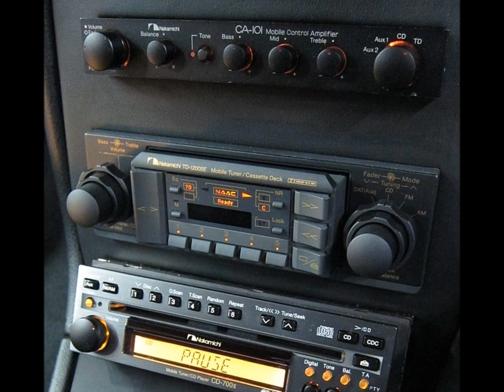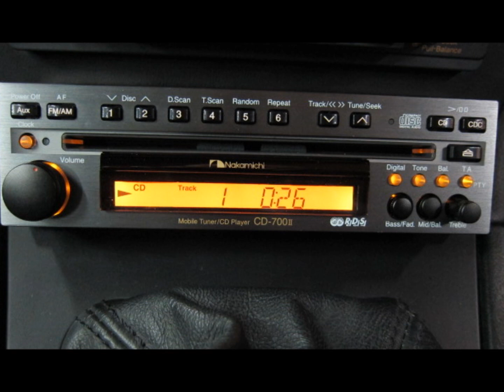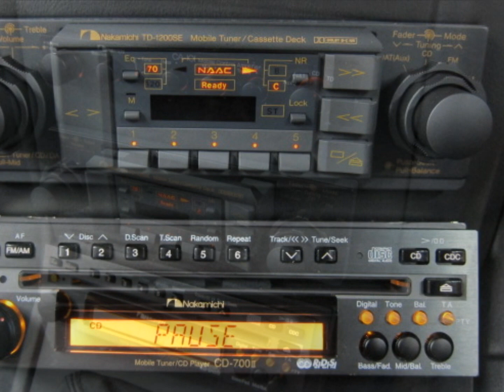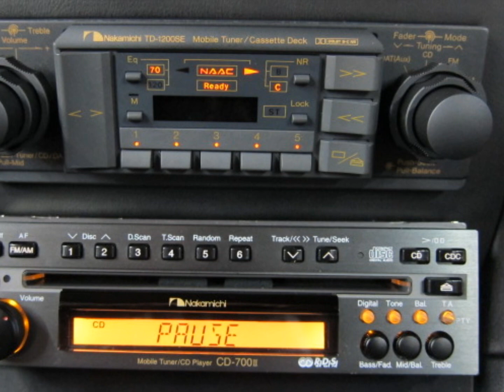Peugeot 405 Mi16 Complete Nakamichi audio system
They call it SQ "Sound quality" Yet it should always be about high quality sound.
Comparing Tape (TD1200) and CD (CD700)
In-car wav. recording with images of full install.
Enjoy your new sound system Torry!